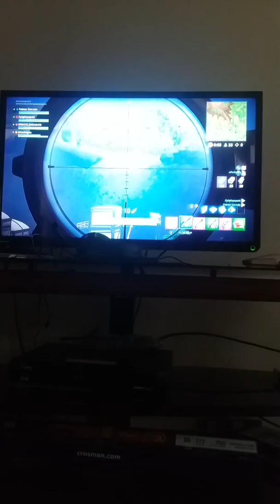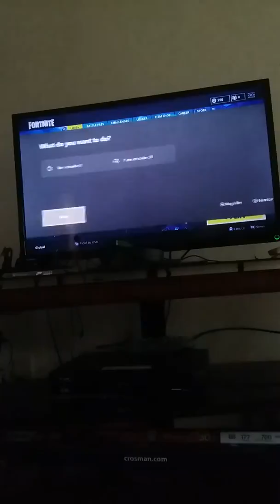Fortnite battle royale game 4 I GOT A KILL